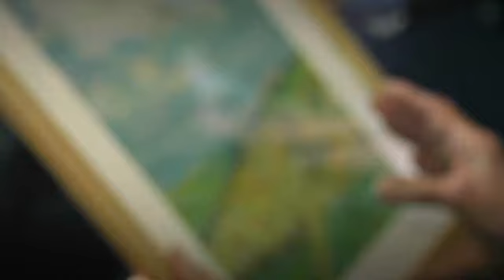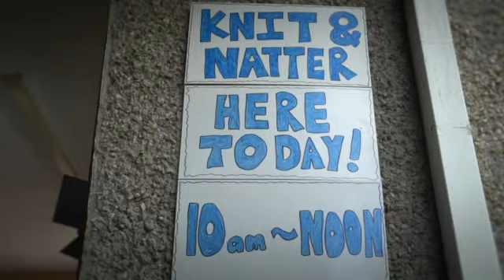An overview of Cornwall's Living Well Programme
Living Well is a partnership of health, social care, the voluntary sector and police who are working together to provide improved services to the community of Cornwall and the Isles of Scilly